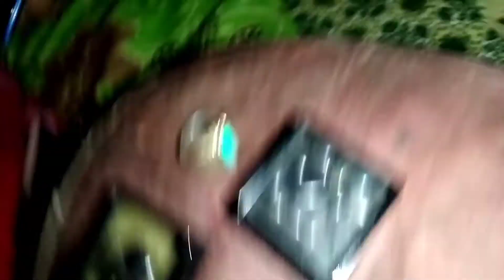rare stones only exist in this area||batu kalimaya Banten asli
review batu kalimaya dengan corak beragam warna